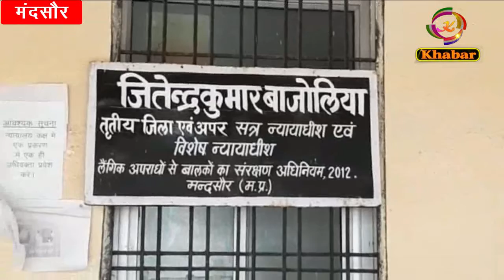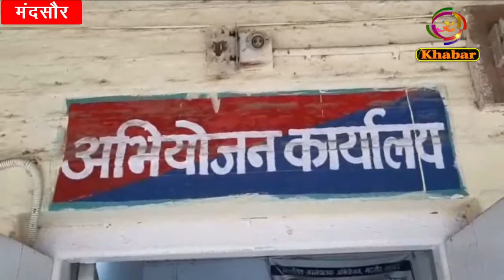मन्दसौर कोर्ट का ऐतिहासिक फैसला, गैंगरेप के 5 दोषियों को आजीवन कारावास की सजा